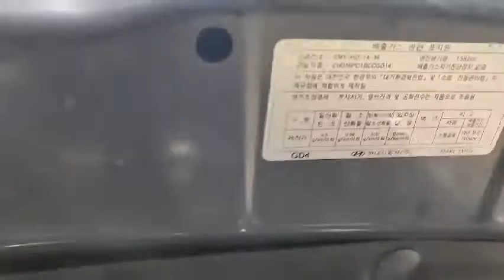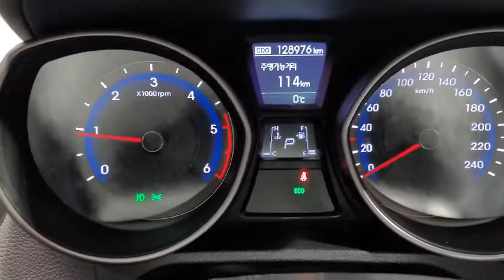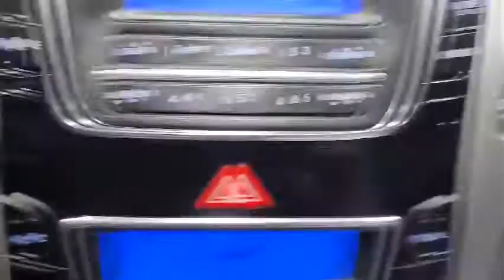2016 HYUNDAI i30 1.6 e-VGT Younique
KMHD251UGGU310592